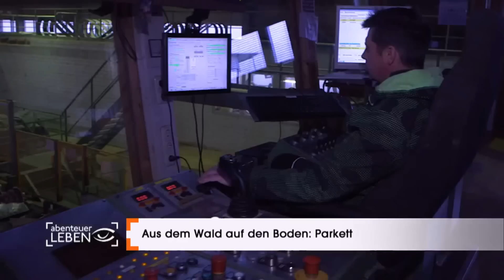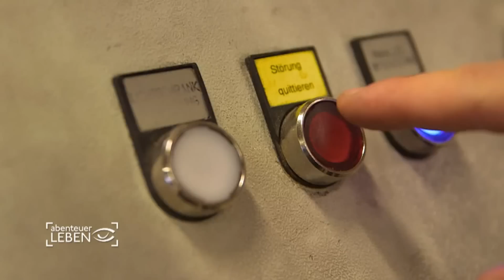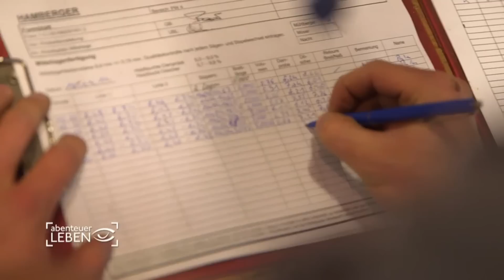Tipps und Tricks rund ums Parkett (1/2) | Abenteuer Leben | Kabel Eins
Parkett ist beliebt. Doch woher kommt es, wie wird es verarbeitet und welche Tipps und Tricks sollte man beim Verlegen kennen?

Abenteuer Leben// Sonntags// Kabel Eins //22.15 Uhr

Abenteuer Leben – täglich//wochentags//Kabel Eins//17.55 Uhr

Atemberaubende Bilder und einzigartige Geschichten!

Abenteuer Leben ist das Kabel Eins Reportage-Magazin moderiert von Andreas Türck und Kathy Weber. Neugierig, ehrlich und spannend berichtet Abenteuer Leben über Themen aus den Bereichen Wissen, Alltag und Leben. Die wildesten Achterbahnen, die kreativsten Do-it-yourself-Projekte, Geschichten und Tipps rund um das Thema Essen: Die Sendung zeigt echte Menschen und ihre spannenden Herausforderungen. Starke Themen, starke Bilder, starke Protagonisten.